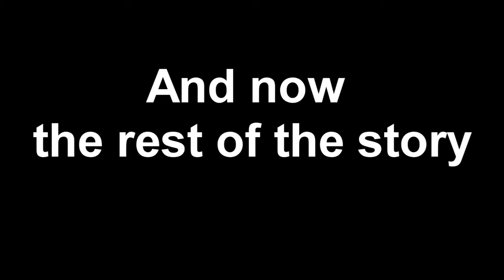63 hour deep drop pelagic trip at Hubbard's Marina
Deep Sea Fishing Day Trips | Deep Sea Fishing Charters
Dolphin Watching Cruises | Kayak Rental | Paddleboarding
Eco Ferry Trips | Fort DeSoto Park | Egmont Key
Segway Rentals and Tours | Shelling | Snorkeling
Sunset Cruises and Tours | Private Boat Charters
St. Petersburg FL | Clearwater FL | Gulf Beaches Florida

"If You're too busy to go fishing, You're just too busy!" and if you haven't fished with us, You're missing out!

Hubbard's marina operates two large party boats or head boats plus a 12 passenger private charter boat. Our party boats run 5 hour,10 hour, 12 hour and 39 hour trips!

Our 12 hour and 39 hour trips are our specialty trips where you can catch the amberjack and red snapper, and we fish in over 120 foot where the big grouper and plentiful snapper roam. Come out and see us!

Or book our AWESOME 63-hour DEEP DROP fishing trip!

Hubbard's Marina also offers:
Guaranteed dolphin sightings on our daily Dolphin Tours
Eco Tours Depart 3x Daily
Ferry boat ride from Fort De Soto Park out to Egmont Key State park

We rent Kayaks, Paddleboards and we do Segway rentals